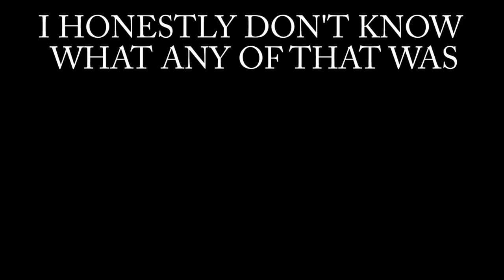Is This a Video?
Should I even put anything in the description or just let you guys go straight into it?